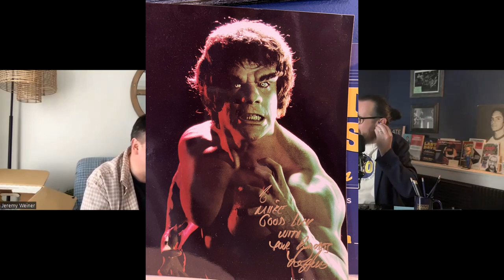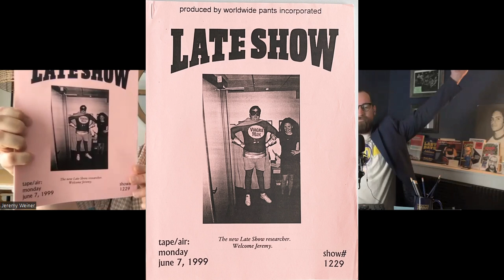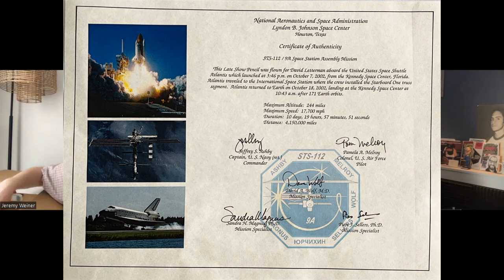The Letterman Podcast 114 Jeremy Weiner' Show & Tell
Get ready for a trip down memory lane as The Letterman Podcast welcomes back former Late Show with David Letterman writer Jeremy Weiner for Episode 114! 🎉
Join Mike for a front seat view as Jeremy unveils a long-sealed box from his attic, filled with cherished memories and keepsakes from his time at Late Show, in a special show-and-tell episode.

In this fun-filled instalment, Mike and Jeremy reminisce about the comedy bit that was shot but never made it to fruition in ‘Late Show: The Movie.’ They also compare the comedy sensibilities of Late Show to those of Conan O’Brien, offering fascinating insights into the world of late-night humor. Plus, Jeremy shares what might just be the greatest intern story we’ve heard yet - you won’t want to miss it!

And now, a word from our sponsor: The Letterman Podcast is proudly brought to you by hello-deli.com, the one-stop shop for official Late Show with David Letterman merchandise, handpicked with love by Rupert Jee himself.

And now, without further ado, enjoy Episode 114 of The Letterman Podcast!